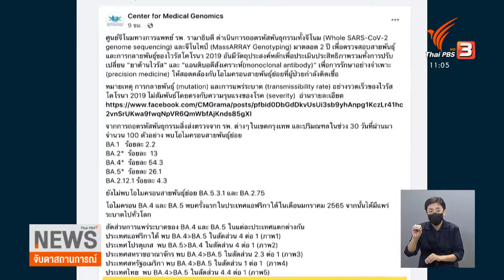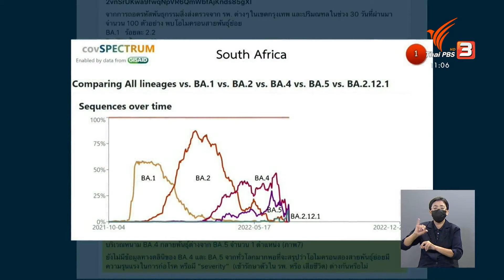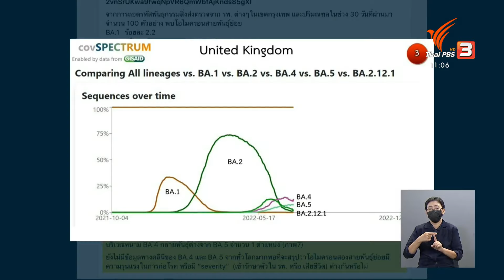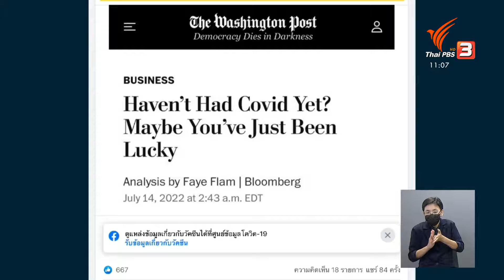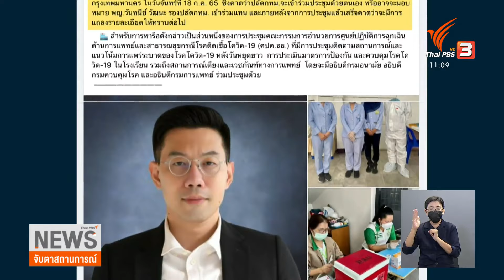พบ BA.4 ได้เปรียบในการแพร่ระบาดสูงถึง 157% | จับตาสถานการณ์ |18 ก.ค. 65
หลังวันหยุดยาวต่อเนื่อง 5 วัน ต้องจับตาจำนวนผู้ติดเชื้อโควิด-19 ที่คาดการณ์กันไว้ล่วงหน้าแล้วว่าจะมีจำนวนเพิ่ม โดยกระทรวงสาธารณสุข ต้องปรับแผนเตรียมความพร้อมบริหารจัดการเตียงให้เพียงพอ โดยเฉพาะใน กทม.ที่พบว่า ขณะนี้มีอัตราครองเตียงโควิดสูงถึง ร้อยละ 42 แล้ว ส่วนสายพันธุ์ของเชื้อ ข้อมูลของศูนย์จีโนมทางการแพทย์ คณะแพทยศาสตร์ โรงพยาบาลรามาธิบดี พบว่าใน กทม.และปริมณฑล เกินครึ่งเป็นเชื้อโอมิครอน สายพันธุ์ BA.4 ซึ่งช่วง 2 เดือนที่ผ่านมาพบว่า มีการการเติบโต - แพร่ระบาด ถึง 157%